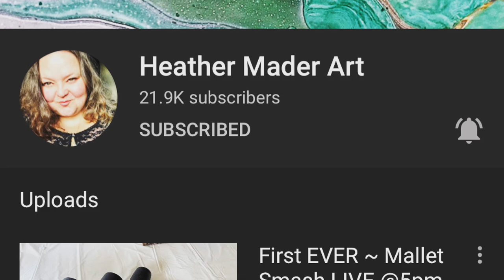Gorgeously WILD 🕊 Painting w/Unexpected Surprise!! 🕊 + Arteza Artist of the Month Interview!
ARTEZA chose ME ❤️ as their Artist of the Month of June!! after watching this Beautiful Wild Flip Cup Technique on a 16" Round Canvas in fluid art that revealed a surprise in the middle of the painting!

Buy Paint Supplies from this video:
* My Artscape 24 100ml Bottle Set
* My Artscape 12 100ml Bottle Set
* My ArtScape 12 Tube Paint Set
* My ArtScape 48 Tube Paint Set
* DecoArt 24K Gold Paint

Pouring Medium for this Painting:
* Mod Podge Gloss 32oz (other sizes available)

Round Canvases:
* 12" Round Canvas 2-pk
* 18" Round Canvas
* 20" Round Canvas (actually used this one)

Heather Mader Art Amazon Store SHOP for ANY Supplies 💓 (including soap, medicine):

* My Wishlist:

Code is good thru  June 2020

I continue to test and use ARTEZA products and paints and love their brightness and the vibrancy of the way they dry.

This Channel is about acrylic pour painting techniques and supplies, and a lot more fluid art tutorials, experiments, pouring medium and supplies reviews are coming up!